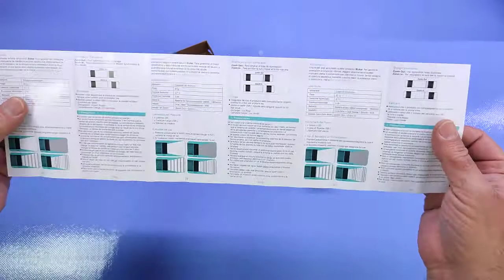Blukar Torcia LED Ricaricabile,Super Luminoso Grigio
Bella, compatta e ricaricabile tramite presa USB!

Il prodotto lo potete trovare ed acquistare qui

Recensione:
Ho provato moltissime torce a led, alcune belle altre meno, questa rientra a pieno titolo tra le belle e non solo per la lavorazione dell'alluminio ma anche per il colore grigio chiaro che gli dona quel tocco in più (ma esiste anche in altre colorazioni più vive).
La confezione è davvero ridotta all'osso, una scatola di cartone con all'interno la torcia, protetta da un semplice blister in  pluriball, comunque sufficiente a proteggerla durante il trasporto.
Insieme alla torcia ho trovato il cavo USB per la ricarica (ma non l'alimentatore) ed un piccolo manualetto.
L'alimentazione è fornita da una batteria integrata, al litio ricaricabile tramite la comoda presa USB-C posta sul fondo accanto al pulsante di accensione.
L'accensione è tramite il classico pulsante che prevede a seconda della pressione, l'accensione, luminosità al massimo, luminosità media e minima ed effetto stroboscopico.
La quantità di luce emessa è molto forte e tramite la regolazione della lente è possibile allargare o concentrare il fuoco a proprio piacere.
Sulle torcia è già montato un laccetto per poterla fissare a zaini o semplicemente al proprio polso.

In definitiva un ottimo prodotto, piccolo e potente da tenere sempre a portata di mano!

Unboxing di Blukar Torcia LED Ricaricabile,Super Luminoso Grigio
Grazie.